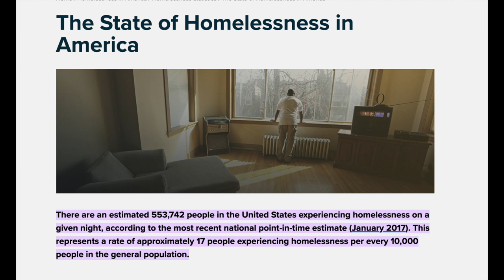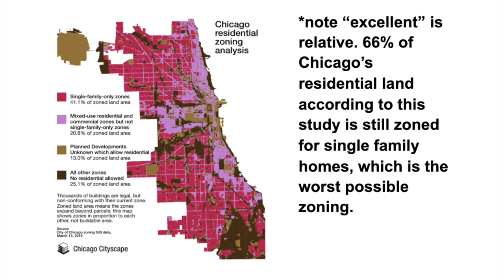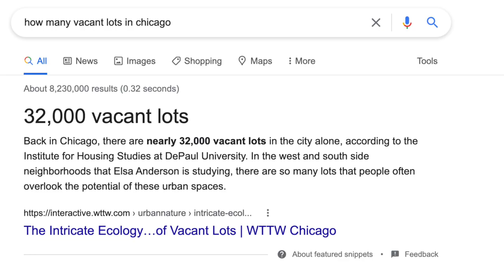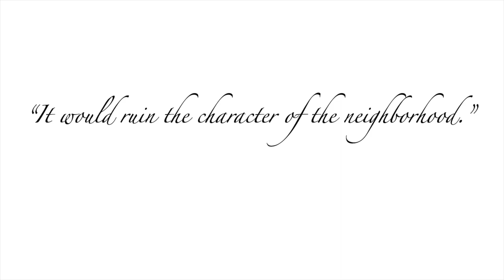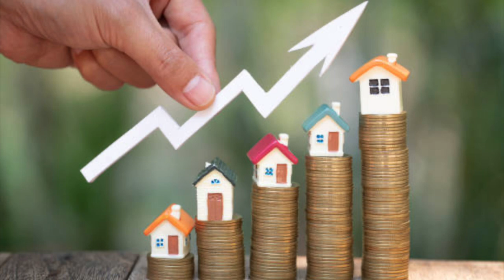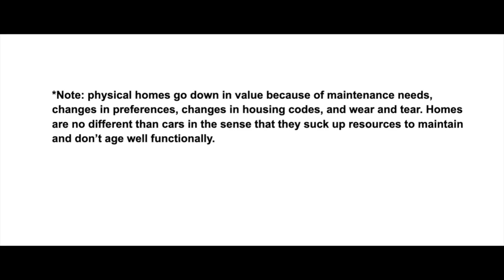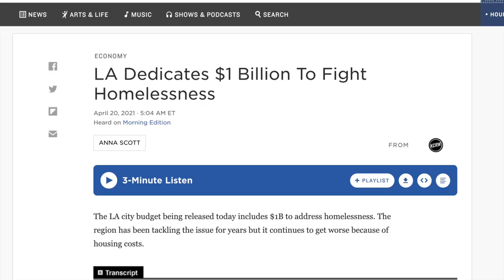How Government Created the Housing Crisis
Most of the housing affordability issues in the United States are the direct result of bad government zoning and deed restrictions